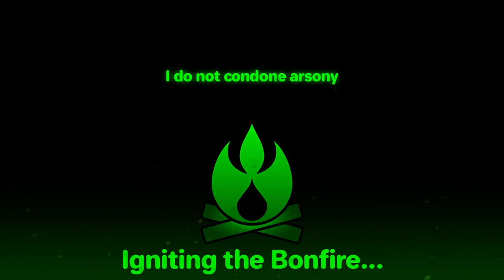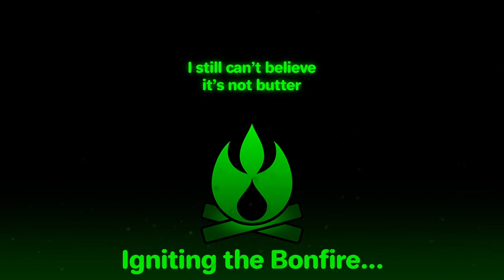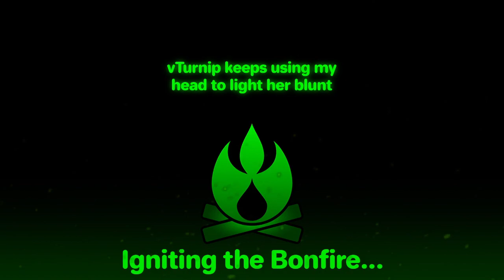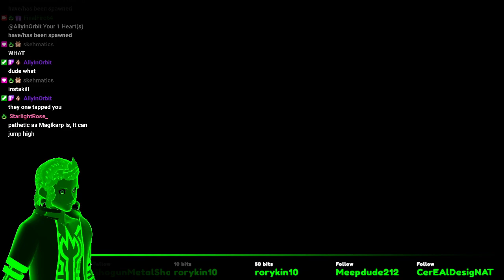Terraria Chatlamity - Watch Yo Profane-ity